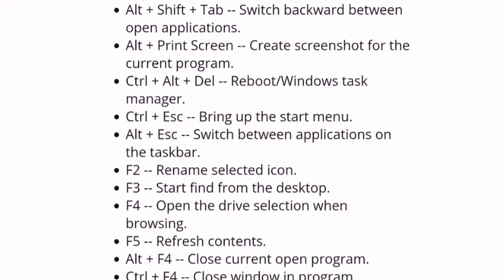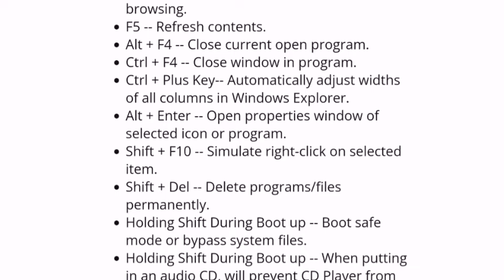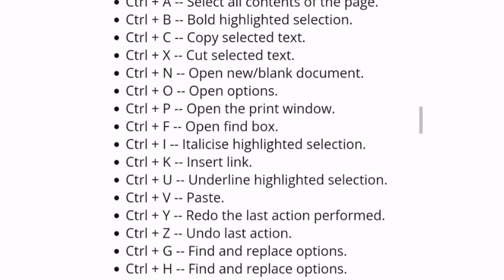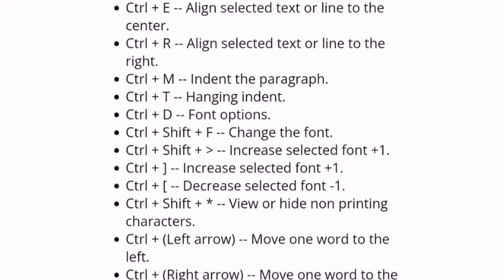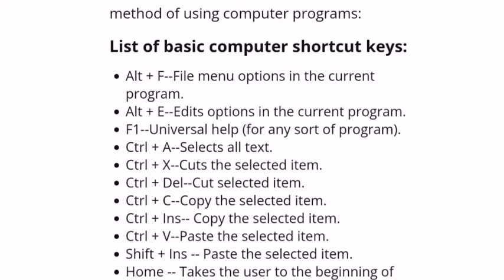List of shortcut keys for computer etc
a shortcut key to open the device manager is,
a shortcut key can increase,
the shortcut keys of computer,
a to z shortcut keys in computer,
a to z shortcut keys in computer in kannada,